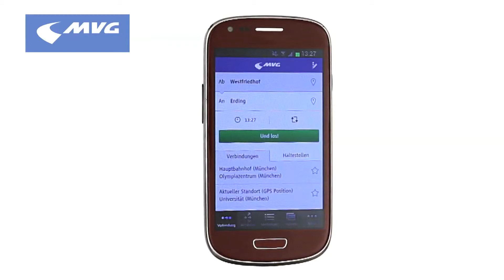FAQs HandyTicket: Es werden mir nicht alle Verkehrsmittel angezeigt.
Kurze Erklärfilme zur App „MVG Fahrinfo München".

Agentur: explain.it